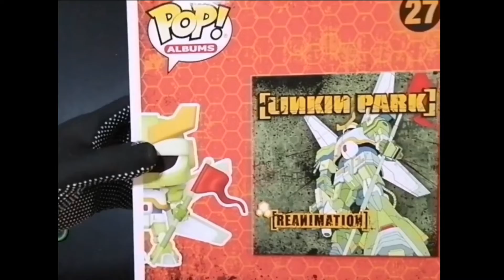[Unboxing] Funko POP! Albums: Linkin Park - Reanimation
Vinyl figure unboxing. Funko POP! Albums: Linkin Park - Reanimation